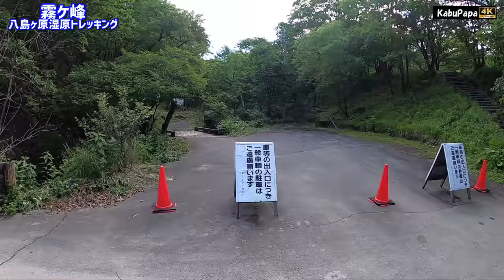4K映像【夏の霧ヶ峰トレッキング】八島ヶ原湿原から霧ヶ峰 ゆる登山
【20200719霧ヶ峰トレッキング】
7:35八島湿原ビジターセンター
7:44八島湿原入口
8:30ヒュッテみさやま
8:45沢渡の三叉路
9:15車山肩
10:00車山山頂(1,925m)！
10:15下山開始
10:35車山乗越
10:47蝶々深山の分岐
11:21沢渡に戻る
12:17八島ケ原湿原入口に戻る

【お仕事のお問い合わせ】 【お便りの宛先】お手紙贈り物などは下記住所へお願い致します〒530-0011 大阪府大阪市北区大深町3-1 グランフロント大阪タワーC 7階GVH 株式会社FunMake(kabupapa宛)霧ヶ峰